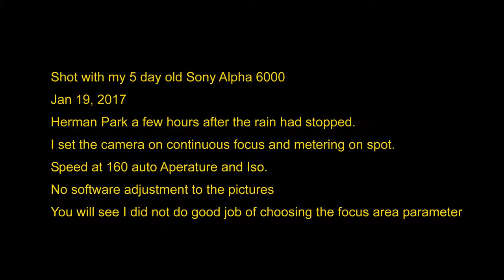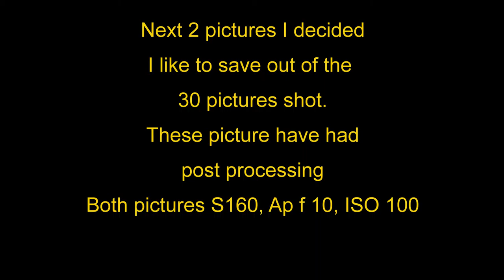duck continious shooting ver 2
I shot the pictures with Sony Alpha 6000
Herman Park McGovern lake
A 2 minute video how you can capture picture you could not if shooting in single mode.